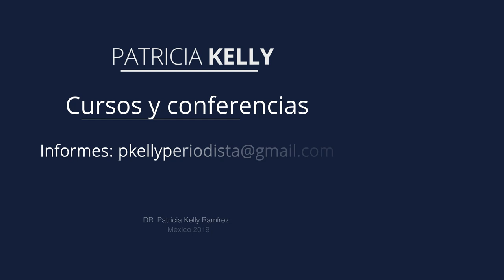Autocompasión, un diálogo interior que nos fortalece | Patricia Kelly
El Doctor Víctor Jiménez, Psicoterapeuta Gestalt, y Patricia Kelly nos cuentan como podemos poner en práctica la autocompasión como una forma en la que te concedes el espacio necesario para conocerte, cuidarte y dar importancia a aquello que te ocurre. Tratarse a uno mismo con amabilidad, sin criticarse ni juzgarse por los errores; establecer un diálogo interior cariñoso, positivo, con respeto y amabilidad es una forma de autocompasión alineada con el amor propio y el cuidado.